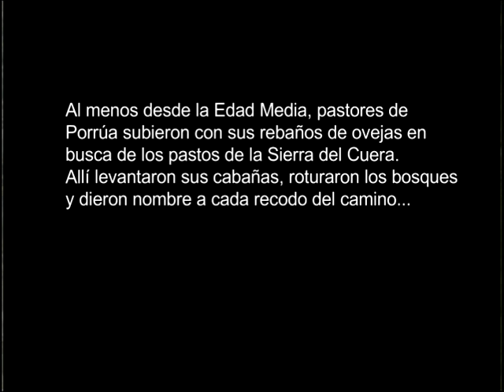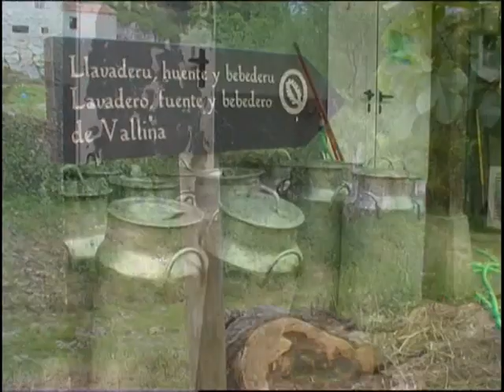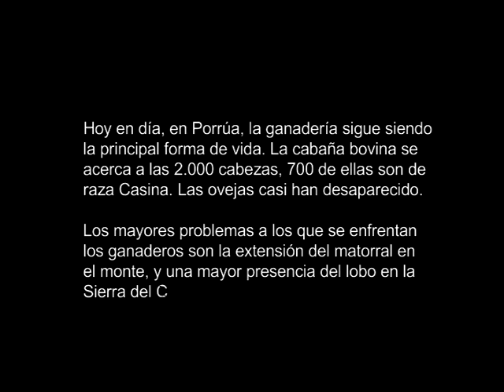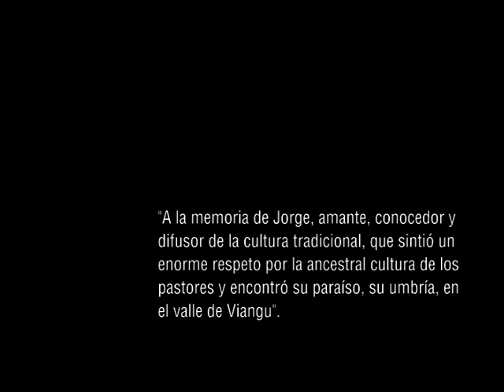Porrúa, tierra de pastores